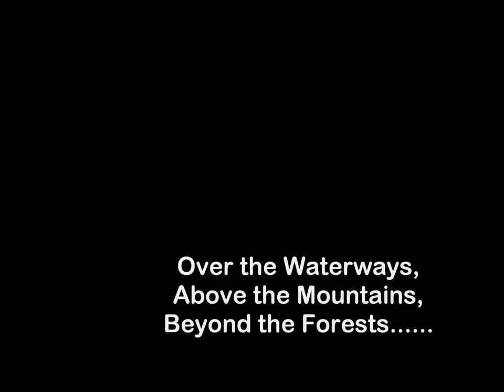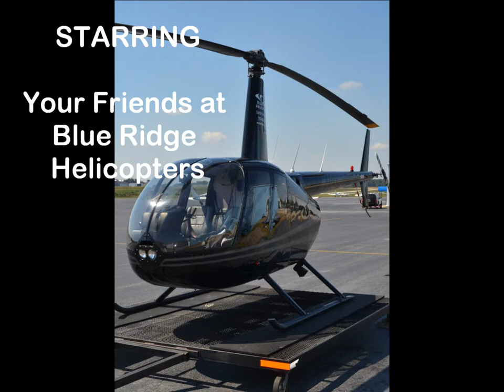Blue Ridge Helicopter Rides